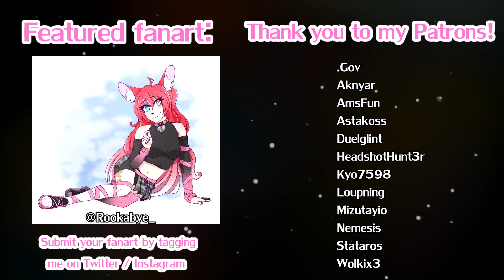She loves what?! | VTuber Clip Compilation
I decided to make clip compilation videos again! They are not edited, but I hope you will enjoy the clips! Let me know your favourite clip in the comments and I hope to see you on Twitch soon!

Hello, I am Klau, Queen of the Kuneho Kingdom and Your Favourite Slow Paced Gamer Waifu~

I am a comfy chilled out VTuber who plays single player and puzzle games, with a hint of VR.